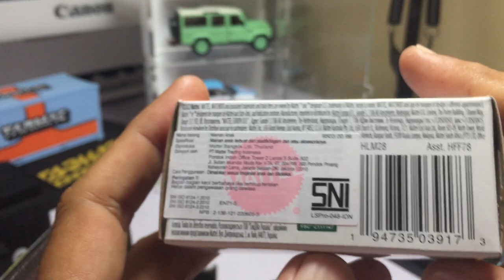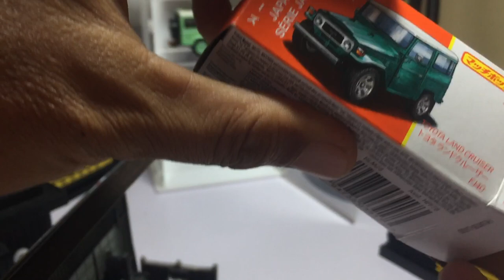Matchbox Toyota Land Cruiser FJ40 Japan Series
Detail : ⭐️⭐️⭐️⭐️